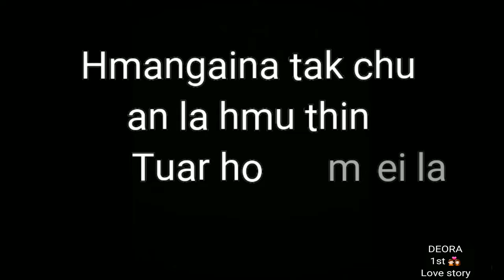Deora 1st love story (Darlong video)